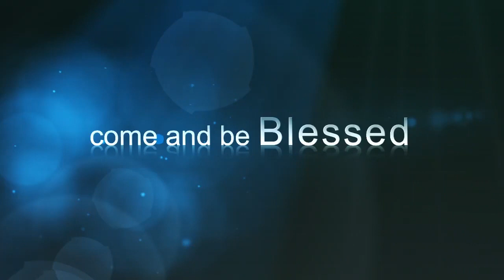THE HESED LIFE | UPFK KUWAIT Convention 2018 Promo Video | Pr. T J Samuel | Sis. Persis John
United Pentecostal Fellowship Of Kuwait (UPFK) Convention 2018

* Guest Speaker - Pr. T J Samuel
* Worship Leader - Sis. Persis John
*Venue - NECK Church & Parish Hall